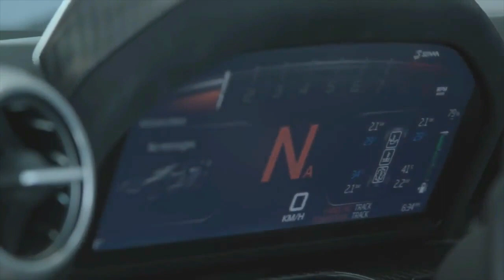Drive Of The 800hp Hypercar!